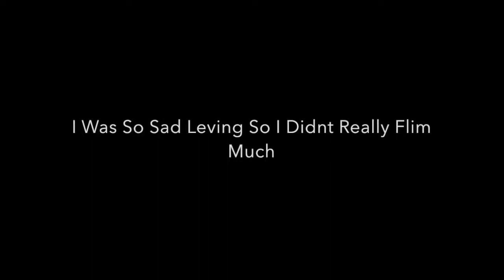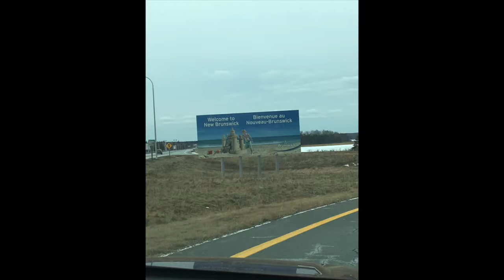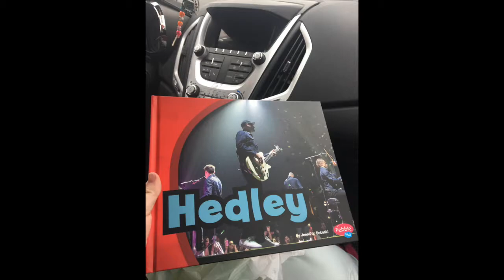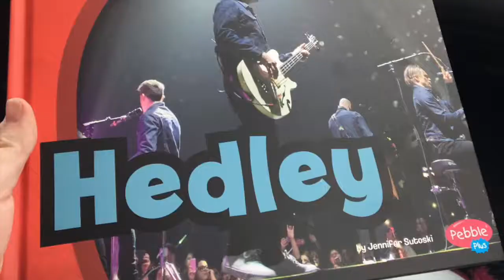LEAVING PEI 😢 PART 3 OF 3 l Vlog 32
MUSICAL.LY: @Juliadriscoll981